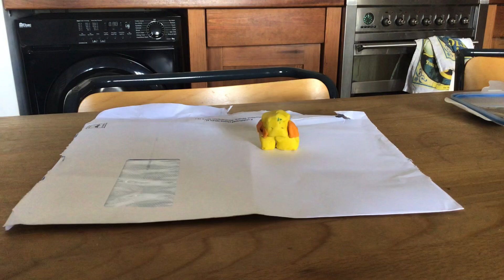HeadLess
Testing some new cool stuff, hope you enjoy